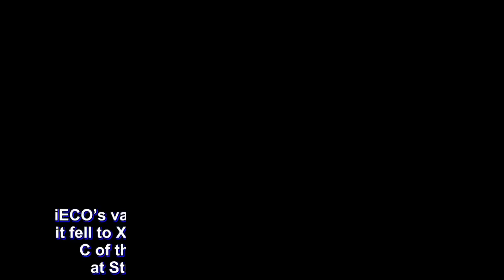Asia League: PH team iECO falls short against Xinjiang in Terrific 12 exit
iECO’s valiant stand came up a few baskets short as it fell to Xinjiang, 107-103, in its final match in Group C of the Asia League The Terrific 12 Thursday at Studio City Events Center here in Macau.

Xinjiang held a 90-81 lead early in the fourth but the Green Warriors made a spirited 20-7 run to take a 101-97 lead after Joshua Monzun’s jumper with 3:10 left in the game.

The Green Warriors’ lead, however, proved to be short-lived as the Flying Tigers came roaring back with a 7-0 run with Darius Adams capping it off with a driving layup for the 104-101 lead with 1:13 remaining.

“Today we displayed that we can compete and I am proud of the effort my players and I’m thankful to Tiras because he came in short notice,” said iECO head coach Ariel Vanguardia whose team ended with a 0-2 card.

Tiras Wade, who was nothing short of great, missed a crucial layup that could’ve given iECO a 103-102 lead before Adams’ layup.

Avery Schrarer was the next one to miss out on crucial points when he blanked his two free throws right after Adams’ clutch basket.

“The game was really good and intense, it was the little mistakes that caused us the game,” said Wade who came in as Richard Howell’s replacement after the latter got injured in iECO’s first game.

“We missed a lot of easy shots and if we made those and focused on the key things we could’ve gotten the win,” added Wade who led the Green Warriors with 24 points and 14 rebounds.

Samuel Logwood added 21 points and nine rebounds for iECO while Monzun and Gab Banal each had 16 points.

Adams lit up for the Flying Tigers with 45 points, eight rebounds, and eight assists with Chinese international Abudushalamu Abudurexiti putting in 19 points and 11 boards.

The scores:

XINJIANG 107 – Adams 45, Abudurexiti 19, Wang 14, Chou 9, Makam 9, Fan 6, Liu 4, Zeng 1, Jiang 0.

IECO 103 – Wade 24, Logwood 21, Banal 16, Munzon 16, Scharer 8, Salem 8, Cruz 6, Sena 2, Reyes 2, Dennison 0, Porter 0, Toth 0.